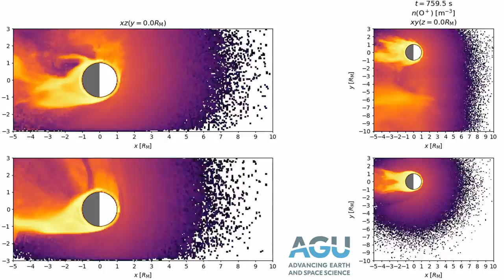Induced magnetic field helps ions escape Mars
In a new model, researchers study how the Mars's ionosphere behaves as it is buffeted by magnetic shifts in the solar wind. Among the results of the model are insights into how oxygen ions escape the Red Planet.

Source:
Ultra-low Frequency Foreshock Waves and Ion Dynamics at Mars
R. Jarvinen, E. Kallio, T. I. Pulkkinen [2022] JGR Space Physics